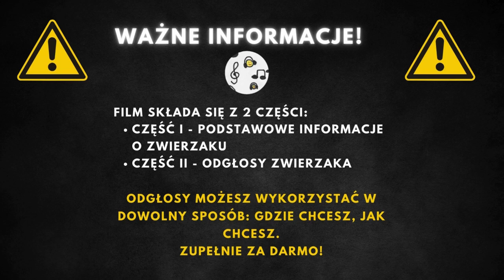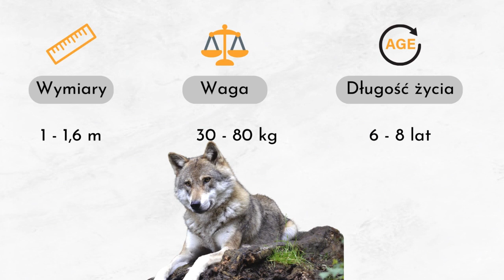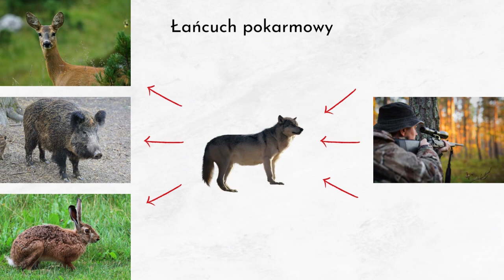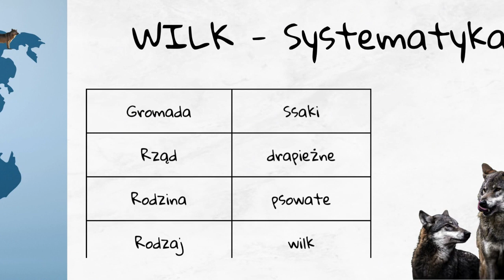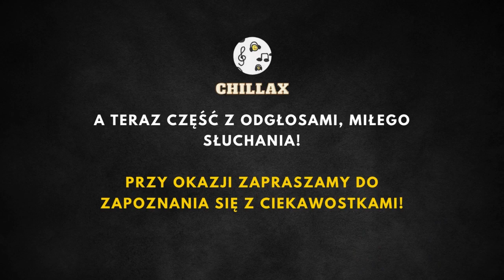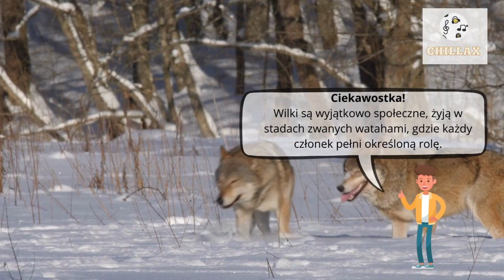Wilk odgłosy i opis: wycie wilka, jak robi wilk? 🐺Jak wygląda wilk?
00:00 Wstęp
00:25 Informacje podstawowe
4:55 Odgłosy wilka

Wilk szary stanowi największy przedstawiciel rodziny psowatych. Charakteryzuje się wydłużoną głową, wąską klatką piersiową i długimi kończynami, które czynią go szybkim i wytrwałym biegaczem. Sierść tego gatunku jest płowa z domieszką czarnych włosów, przy czym strona brzuszna jest jaśniejsza. Na uwagę zasługują długie i grube kły, które są największymi łamaczami wśród wszystkich psowatych. Wilki szare są zwierzętami socjalnymi, które często tworzą zorganizowane grupy, zwane watahami. Samce są zauważalnie większe i cięższe od samic, co dodatkowo podkreśla ich imponujący wygląd. Sierść wilków nie ogranicza się jedynie do odcieni szarości - w zależności od regionu można spotkać osobniki niemal całkowicie czarne lub białe.

Wilk szary osiąga długość ciała w przedziale od 100 do 130 cm, przy czym ogon może dodatkowo mierzyć około 50 cm. Wysokość w kłębie waha się do 85 cm. Masa ciała dorosłych osobników varia między 30 a 75 kg, choć najczęściej spotykane są wilki ważące około 30-50 kg. Średnia długość życia wilka w warunkach naturalnych to około 16 lat, jednak w optymalnych warunkach, z dostępem do pożywienia i minimalnym narażeniem na choroby czy konflikty z ludźmi, mogą żyć nieco dłużej. Sierść wilka, oprócz swojej funkcji termoregulacyjnej, pełni również rolę maskującą, pomagając mu w zlewanie się z otoczeniem podczas polowań.

Wilk szary jest drapieżnikiem o szerokim spektrum dietetycznym. Poluje zarówno na dzikie, jak i domowe zwierzęta kopytne, a także zjada padlinę, gryzonie, ptaki, jaja, jaszczurki, owady, a czasem owoce. Może zjeść nawet do 10 kg pokarmu na jeden posiłek, co jest szczególnie przydatne podczas rzadszych udanych polowań. Wilk, jako wierzchołkowy drapieżnik, odgrywa kluczową rolę w naturalnym łańcuchu pokarmowym, regulując populacje zwierząt roślinożernych i ograniczając rozprzestrzenianie się chorób. Naturalnymi wrogami wilków, poza człowiekiem, są inne wilki z rywalizujących watah. Przypadki, w których inne zwierzęta zjadają dorosłe wilki, są rzadkością, głównie z powodu ich siły, zorganizowania społecznego i umiejętności obronnych.

Wilk szary zamieszkuje różnorodne środowiska na całym świecie, w tym lasy, tundry, góry, a także stepy i niziny. Największe populacje można spotkać w Europie północnej, środkowej Azji oraz Ameryce Północnej. Wilki przystosowały się do życia w różnych warunkach klimatycznych, od arktycznego chłodu po umiarkowane lasy i otwarte przestrzenie stepów. W Polsce wilki są spotykane sporadycznie na całym obszarze kraju, choć najczęściej można je zobaczyć na wschodzie. W Japonii wilki zostały uznane za gatunek wymarły. Wilki potrafią adaptować się do różnych warunków środowiskowych, jednak ich obecność w pobliżu obszarów zamieszkanych przez ludzi znacząco zmniejszyła się wskutek działalności człowieka, co doprowadziło do lokalnych wyginięć lub znaczącego ograniczenia populacji. Mimo to, dzięki projektom ochrony i reintrodukcji, niektóre obszary świata notują powrót tych majestatycznych zwierząt do swoich dawnych siedlisk.

Wilk szary należy do domeny eukariontów, co oznacza, że jego komórki posiadają jądro komórkowe. Jako zwierzę, wilk klasyfikowany jest w królestwie zwierząt, a dzięki posiadaniu struny grzbietowej, przynależy do typu strunowców. Wilk jest ssakiem, co oznacza, że należy do gromady ssaków, charakteryzujących się między innymi wydawaniem na świat żywych młodych i karmieniem ich mlekiem. Jako drapieżnik, wilk zaliczany jest do rzędu drapieżnych, co podkreśla jego dietę opartą głównie na mięsie. Rodzina psowatych, do której przynależy, grupuje zwierzęta o podobnych cechach morfologicznych i zachowaniach, takich jak rozwinięte zmysły, społeczność watah i zdolności do długotrwałego biegu. Wszystkie te cechy klasyfikują wilka szarego jako ważnego przedstawiciela swojej rodziny, co ma istotne znaczenie dla ekosystemów, w których te zwierzęta występują.

Wilki są wyjątkowo społeczne, żyją w stadach zwanych watahami, gdzie każdy członek pełni określoną rolę.
Wilki komunikują się za pomocą bogatej gamy dźwięków, gestów i wyrazów twarzy. Ich wycie może być słyszane na odległości do 10 km.
Wilk szary jest najbardziej rozpowszechnionym gatunkiem wilka i może być znaleziony w różnorodnych środowiskach na całym świecie.
Wilki mają bardzo dobry zmysł węchu, który jest około 100 razy lepszy niż u ludzi.
Wilki mogą przebiegać do 60 km dziennie w poszukiwaniu pożywienia, co świadczy o ich niesamowitej wytrzymałości.
Młode wilki, nazywane szczeniętami, zaczynają polować z watahą w wieku około 6 miesięcy.